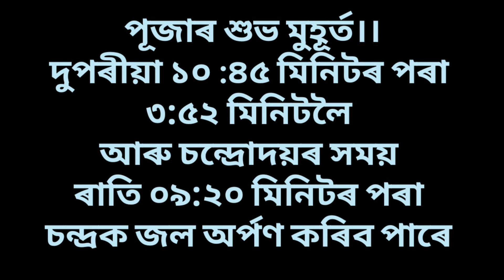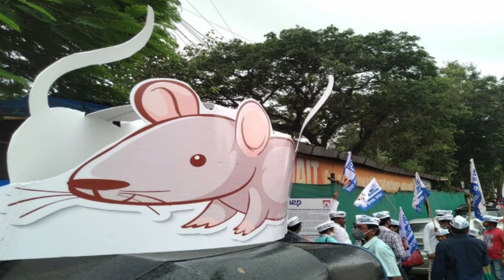আজি মল মাহৰ সংকষ্টী চতুৰ্থী। এনে উপায় আৰু নিয়মেৰে জীৱনৰ দুখ দুৰ্গতি অপায়-অমঙ্গল দুৰ কৰিব পাৰি।